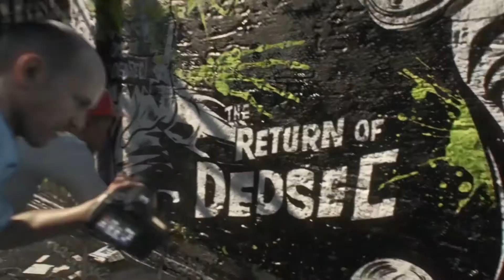MIGS16 - Takeoff Creative Interview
Our AWESOME Partners:

Check out the best board game store in Montreal!:
Chez Geeks

A New, FREE game being given away EVERY WEEK?! Woah!!